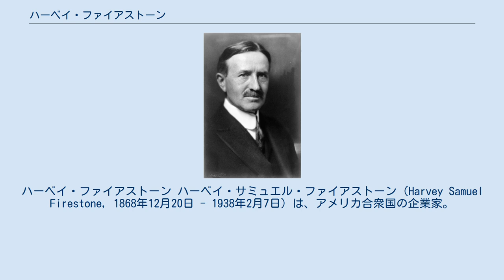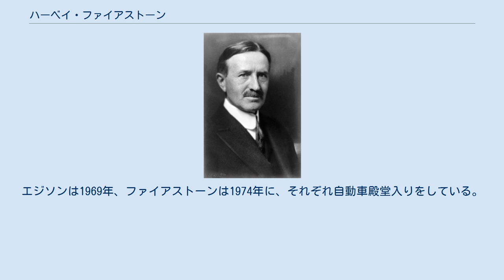ハーベイ・ファイアストーン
ハーベイ・ファイアストーン ハーベイ・サミュエル・ファイアストーン（Harvey Samuel Firestone, 1868年12月20日 - 1938年2月7日）は、アメリカ合衆国の企業家。
ファイアストン・タイヤ・アンド・ラバー・カンパニーを創立した。
20世紀前半にアメリカを世界の工場へと導いた企業家のうちの一人。
 ファイアストーン家はアルザスに起源を持つドイツ系移民の家系であり、元の姓はフォイアーシュタイン（Feuerstein）。
 ファイアストーンはオハイオ州の小さな町コロンビアナにドイツ系アメリカ人として生まれた。
彼は馬車会社で働いた後、1890年に会社を設立し馬車用のゴムタイヤを製造し始めた。
 1904年にファイアストーンはヘンリー・フォードの自動車用のタイヤ製造を行った。
1900年にはファイアストン・タイヤ・アンド・ラバー・カンパニーを創立し、同社は世界最大の会社の一つとなる。
ファイアストーンはタイヤ製造と共にゴムの木からゴムを安定供給することに関わった。
同社は一時期リベリアに4,000km2（100万エーカー）に及ぶゴム園を保有した。
 ファイアストーン、フォードおよびトーマス・エジソンは当時アメリカ産業界におけるリーダーと見なされ、彼らはしばしば共に働き、また共に休暇を取った。
エジソンは1969年、ファイアストーンは1974年に、それぞれ自動車殿堂入りをしている。